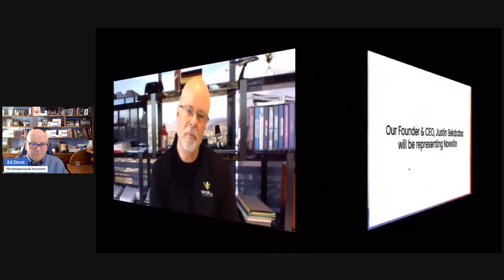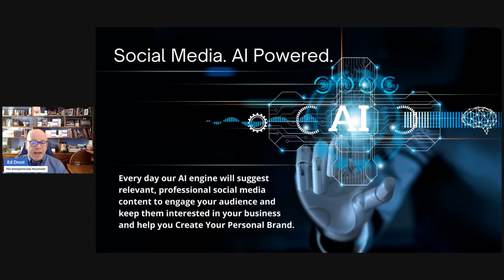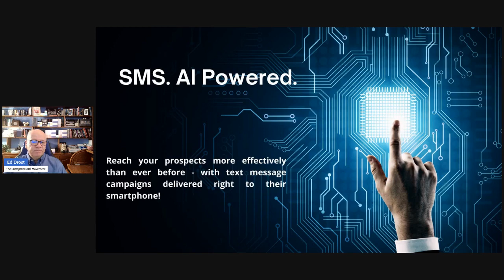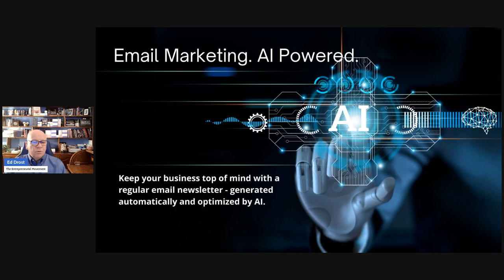How To Use AI For Network Marketing It s You Powered By AI Part 2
Learn Why Top Network Marketing Trainers Eric Worre and Ray Higdon
are Embracing Nowsite AI Technology

🚀 Dive into the future of Network Marketing with Nowsite AI – your game-changing companion for small business success! 🌐 In the ever-evolving digital landscape, time is a precious commodity, and Nowsite understands the need for efficiency. Introducing a revolutionary platform seamlessly infused with Artificial Intelligence, Nowsite propels your business to unprecedented heights.

✨ Instant Website Creation: Watch as your online presence transforms in seconds! Nowsite's AI-driven technology lets you effortlessly build captivating websites, ensuring a professional image that leaves a lasting impression with just a few clicks.

✨ Effortless Landing Pages: Bid farewell to coding headaches! Nowsite's AI-powered system generates high-converting landing pages at the speed of thought, allowing you to focus on what truly matters – the growth of your business.

✨ Seamless Email Campaigns: Engage your audience like never before! Nowsite leverages AI to craft personalized and impactful email campaigns, boosting open rates, click-throughs, and conversions with messages that resonate.

✨ Targeted Prospecting Made Simple: Navigate the world of prospects with ease! Nowsite's AI capabilities analyze vast data, creating targeted lists of potential customers and ensuring your message reaches the right people at the right time.

✨ SMS Marketing at Your Fingertips: Connect instantly with your audience! Nowsite empowers you to wield the power of SMS marketing effortlessly, enhancing customer engagement and loyalty in a convenient and time-efficient manner.

Join the AI revolution and discover how Nowsite can transform your Network Marketing strategy. Unleash the power of Artificial Intelligence to propel your business forward! 🚀🔗